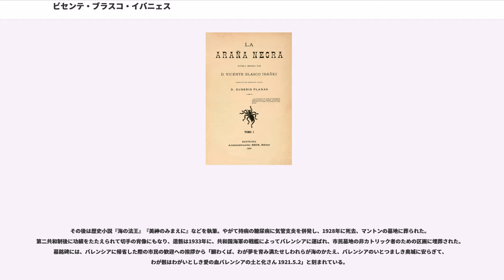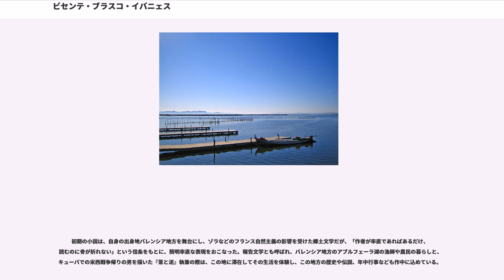ビセンテ・ブラスコ・イバニェス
ビセンテ・ブラスコ・イバニェス（Vicente Blasco Ibáñez, 1867年1月29日 - 1928年1月28日）はスペインの作家。政治的活動のかたわら小説を執筆、闘牛を題材にした『血と砂』、第一次世界大戦を舞台にした『黙示録の四騎士』などで世界的に知られる。ブラスコ・イバーニェス、 ブラスコ・イバニエス表記もある。

バレンシアに生まれ、この町の大学で学び、法学士となる。この間一時マドリードへ行き、人気作家フェルナンデシ・ゴンサーレスの口述筆記や代筆などもしていた。19歳の時に、第一共和政の樹立者を師とする共和主義者として活動するようになり、1889年にボルボン王朝への反抗運動が失敗して政府からの弾圧に遭い、パリに亡命し、そこで『イスパニヤ革命史』『パリ、一亡命者の印象』執筆。1891年の特赦でバレンシアに戻り、政治運動に没入し、『平民新聞』に数多く論文や社説を執筆、短編小説にも手を染め、小説は後に『バレンシア物語』などにまとめられた。続いて中編の郷土小説「米と抱え車」「五月の花」、長編『草屋根の家』を連載し、文学界で注目を受けた。

1895年に革命計画が失敗してイタリアに亡命、旅行中に書いたエッセイ「芸術の国から」も『平民新聞』に掲載された。その後帰国し、反王政運動に加わって6ヶ月の懲役刑を受けるが、バレンシア州の国会議員に選出されたため、刑の執行は赦された。そしてバレンシアを舞台にした『蜜柑の郷』『葦と泥』などを執筆する。やがてマドリードに移り、社会主義的傾向を持つ『伽藍』『闖入者』『酒蔵』など、またスペイン各地を取材し、闘牛士の栄光と悲劇を描いた『血と砂』が評判となり、のちにルドルフ・ヴァレンティノ主演で映画化された。また東部ヨールッパを旅行し、旅の印象を綴ったエッセイをマドリード、ブエノスアイレス、メキシコなどの新聞に発表した。

1909年に招待されて、アナトール・フランスとともにブエノスアイレスに講演旅行へ旅立ち、大歓迎を受け、パラグアイ、チリなどを巡って帰国する。次いでアルゼンチンのリオ・グランデに土地を買って移り住み、アルゼンチンの開拓に臨んだが、資金を使い果たして1913年に帰国する。この時に土地の処分を託した銀行家を巡る訴訟に巻き込まれたが、自身はこれに関わらず、1921年に勝訴となっている。

1914年に南米を題材にした『アルゴス丸乗組員』を発表するが、第一次世界大戦の勃発後はフランス側の立場での文章を数多く執筆し、『1914年世界大戦史』を書き始める。続いて1916年に『黙示録の四騎士』を発表、すぐに大評判になり、英語訳はたちまち200版を重ね、『イラストレイテド・ロンドン・ニュース』紙は「古来印刷された書物のうち、聖書をのぞいて、もっとも多く読まれた作品」と書き、アメリカの世論を参戦へと決定付けたとも言われた。次いで『われらの海』『女性の敵』と大戦三部作と呼ばれる作品を発表。

1919年にイスパニヤ協会に招かれてコロンビア大学をはじめ全米各地で講演。ジョージ・ワシントン大学では、名誉文学博士の称号を授けられた。北米ではメキシコ大統領ベヌスティアーノ・カランサにも招かれ、この時に見聞した国情を書いた文章を各新聞に発表し、『メキシコの軍国主義』としてまとめられた。

帰国後は南フランスのマントンに住むが、1923年から世界一周旅行に出発、日本では翻訳者である永田寛定の紹介で講演を行った。マントンに戻ってからは『女王カラフィヤ』など『アルゴス丸乗組員』に続くアメリカもの小説を書き始める。しかしミゲル・プリモ・デ・リベーラ将軍のクーデター及び軍閥独裁制への反対闘争に加わり、『イスパニヤのために』他数多くの小冊子類の執筆に精力を傾けた。

その後は歴史小説『海の法王』『美神のみまえに』などを執筆。やがて持病の糖尿病に気管支炎を併発し、1928年に死去、マントンの墓地に葬られた。第二共和制後に功績をたたえられて切手の肖像にもなり、遺骸は1933年に、共和国海軍の戦艦によってバレンシアに運ばれ、市民墓地の非カトリック者のための区画に埋葬された。墓銘碑には、バレンシアに帰省した際の市民の歓迎への挨拶から「願わくば、わが夢を育み満たせしわれらが海のかたえ、バレンシアのいとつましき奥城に安らぎて、わが骸はわがいとしき愛の血バレンシアの土と化さん 1921.5.2」と刻まれている。